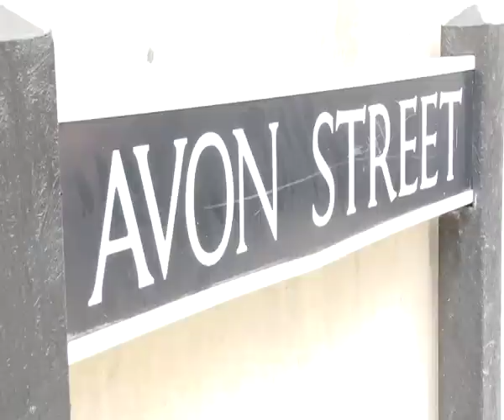Regency_Promo.m4v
This is a Promo video for the upcoming series The Regency Detective. The promo features the two writers, Terrence James and David Lassman. Shot in Bath it gives an insight into the series, it's locations and origins.